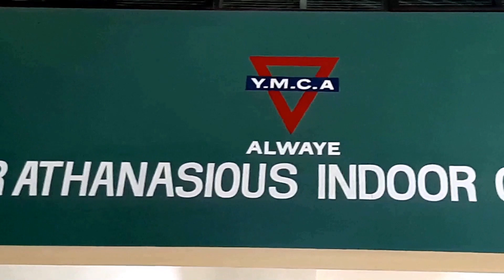PATH OF GLORY - Part 1/History of YMCA ALWAYE/MALAYALAM/2021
Presented by YMCA ALWAYE I Video, Editing & Direction: PP Issac & Lesly Joseph I Narration-Eldho Jacob I Supports-Kuruvila Mathew & Jomy Johnson I Our Sincere gratitude to Dr. Matthews Mor Anthimos Metropolitha & Mr.Chinnan T. Pynadath I Special thanks to Mr.Shaji K. Kurien, Mr.Varghese Alexander, Mr. K.V Kuriakose, Mr.George C.Chacko, Mr.Ninan V.Alex, Mr.Sam Emmanuel & Mrs. Valsa Kuriakose